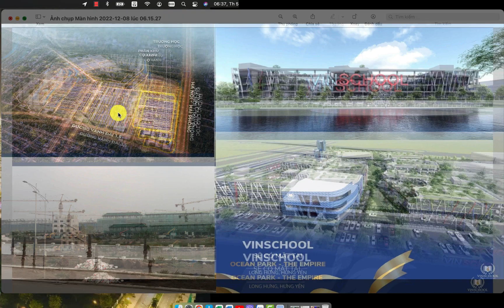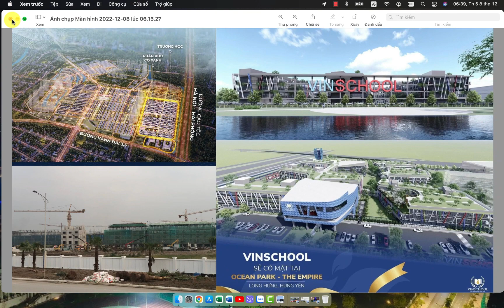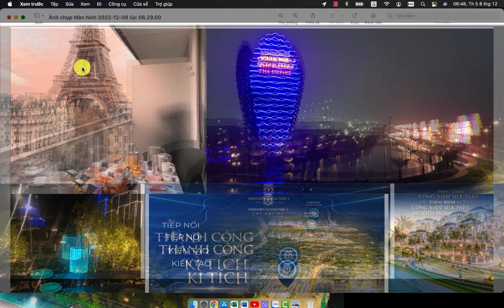VINSCHOOL ĐẸP NHẤT TOÀN HỆ THỐNG CÓ MẶT TẠI VINHOMES OEAN PARK2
VINSCHOOL ĐẸP NHẤT TOÀN HỆ THỐNG CÓ MẶT TẠI VINHOMES HƯNG YÊN !!!

TRƯỜNG VINSCHOOL ĐỈNH CAO !

💥💥💥Bắt đầu từ tháng 8/2023, Vinschool sẽ chính thức có mặt tại khu đô thị Vinhomes Ocean Park 2 - The Empire với hệ thống các trường Mầm non, Tiểu học và Trung học.

🛣 Trường được đặt tại vị trí thuận tiện ở cửa ngõ cao tốc Hà Nội - Hải Phòng, sở hữu trọn vẹn những kết nối giao thông trọng điểm của Gia Lâm từ mọi nơi tới khu đô thị. Đây là trường đầu tiên thuộc khu đô thị The Empire và là cơ sở trường lớn nhất tính đến nay của Hệ thống Giáo dục Vinschool với tổng diện tích gần 60.000 m2.

🔻 Trường có quy mô 147 lớp học cùng các cơ sở vật chất hiện đại như:
​​✅ Khối phòng học chức năng đa dạng bao gồm: phòng công nghệ thông tin, phòng thí nghiệm, âm nhạc, mỹ thuật, kịch nghệ,...
✅ Thư viện lớn gần 800m2;
✅ 2 bể bơi bốn mùa
✅ Các khu vực thể thao ngoài trời với tổng diện tích hơn 6000m2 được phân chia phù hợp theo nhóm tuổi và đáp ứng tiêu chuẩn quốc tế, bao gồm sân bóng đá, bóng rổ, đường chạy, và các sân nhỏ bố trí đồ chơi vận động liên hoàn để học sinh học tập trải nghiệm.
✅ Nhà đa năng với diện tích hơn 1000m2 và khán đài 250 chỗ ngồi;
✅ 2 phòng ăn với với sức chứa 2000 người.